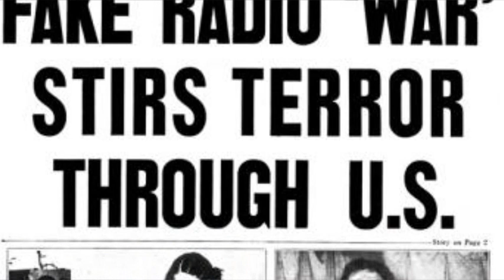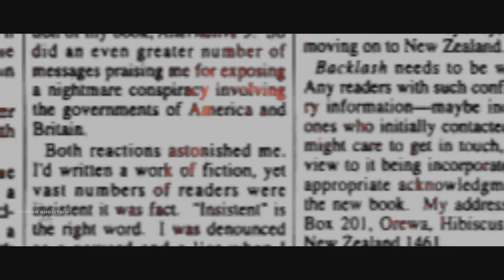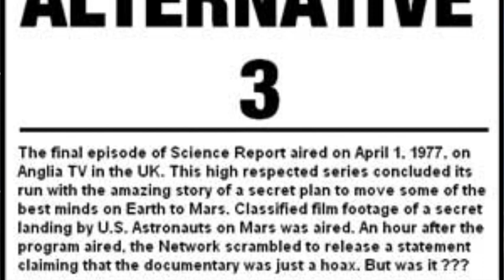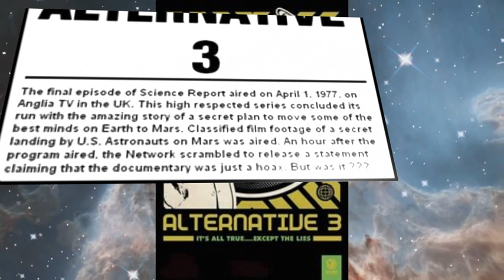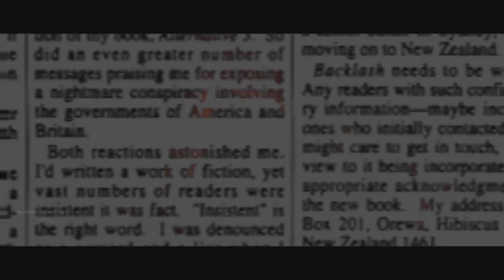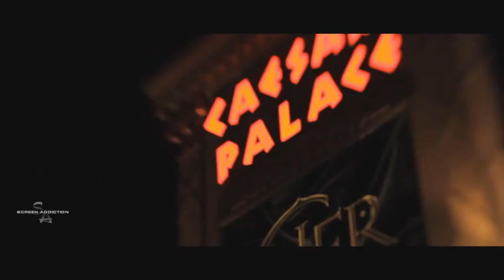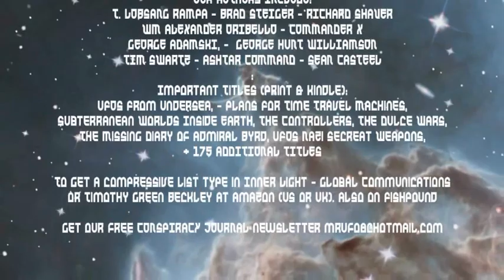SECRET SPACE PROGRAM, THE REAL ''TOTAL RECALL" -- DESTINATION MARS!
Exploring the Bizarre's Tim Beckley and Tim R. Swartz pack their bags to join Tonia Madenford and Frank Jacob for a trip to the Red Planet. Inspired by the 1970s ALTERNATIVE THREE, they reveal the truth behind the exclusive off-world survival colony that NOW exists on Mars and how the NWO is currently teleporting individuals there in a secret space program that is described in newly released PACKING FOR MARS film featuring J. Hurtak, Laura Eisenhower, Jerry Wills, Credo Mutwa, David Anderson, George Noory. Andrew Basiago. FREE newsletter ConspiracyJournal.com